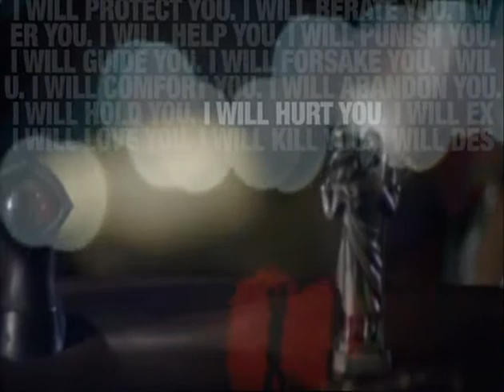Cansascali-If I ...(Crash)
Jó szórakozást! :-)